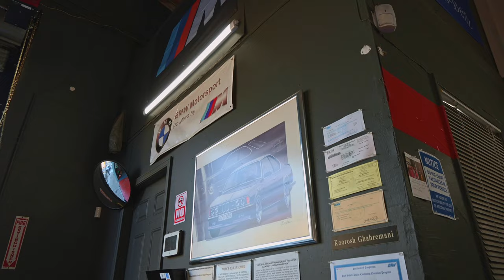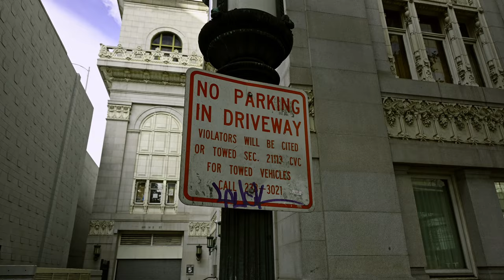Cleanest 1M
Bay Area's cleanest BMW 1M